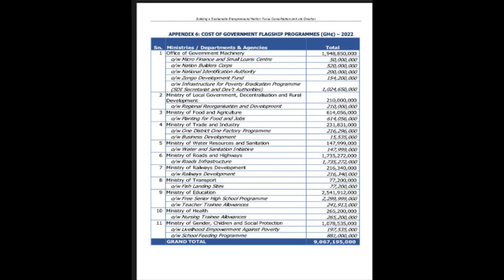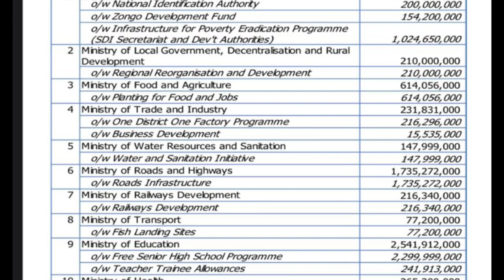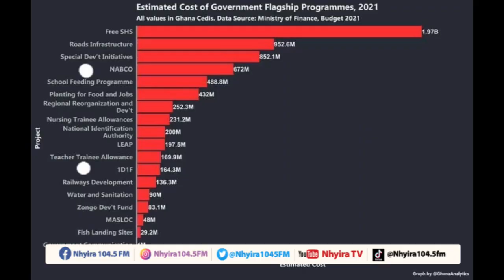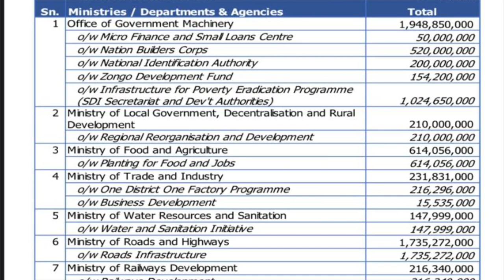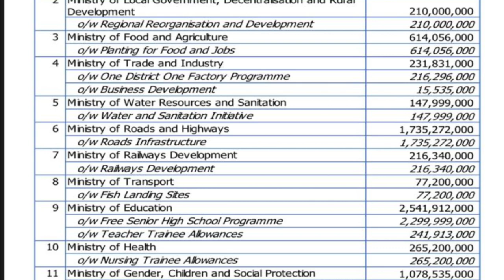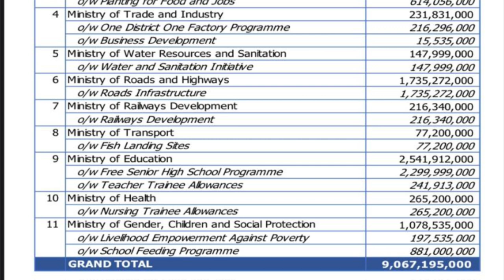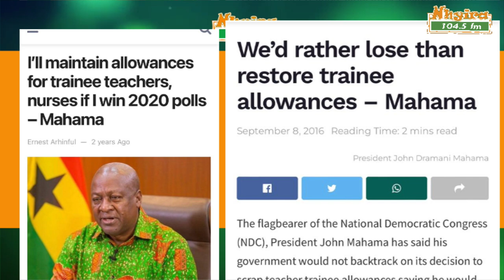Tell NABCO trainees the truth about their future and stop paying trainee allowances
Tell NABCO trainees the truth about their future and stop paying trainee allowances. It’s unsustainable.